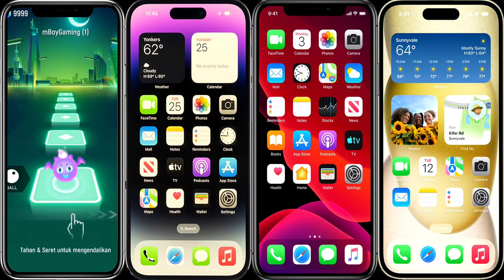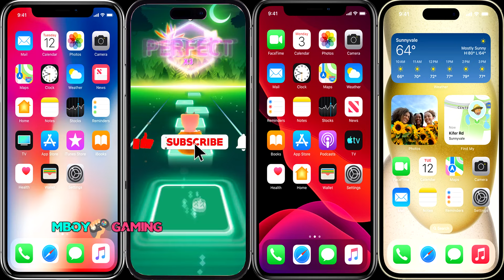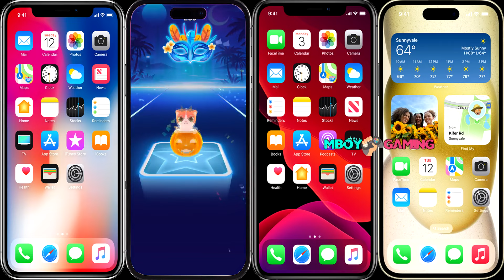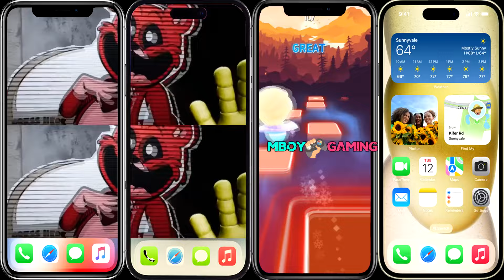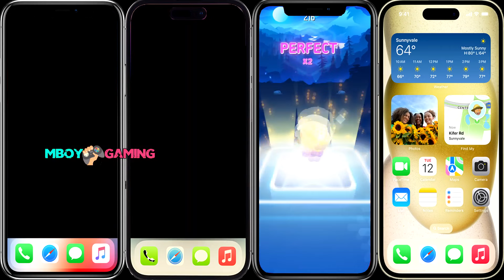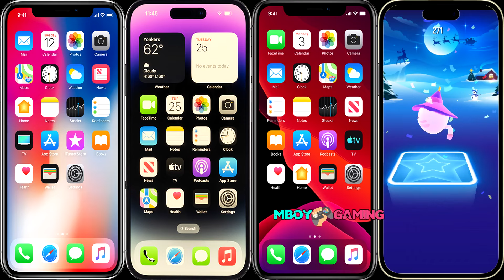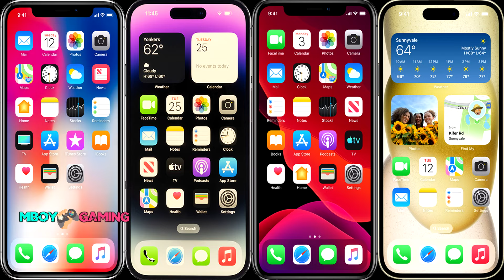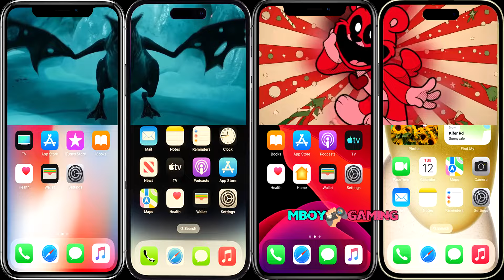KikinChicken 🆚 Minions 🆚 Poppy Playtime 🆚 Zoochosis - Coffin Dance